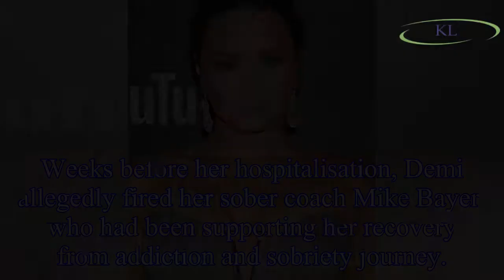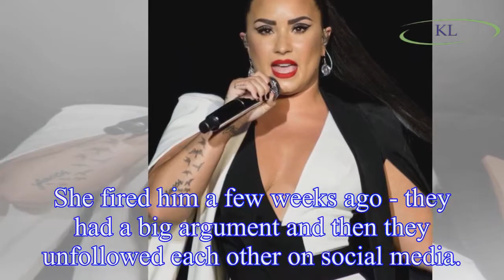Demi Lovato ‘heading back to rehab after being released from hospital’ following suspected overdose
Singer Demi Lovato will reportedly be checking back into rehab after her emergency hospitalisation for a suspected drug overdose.
The singer will leave the hospital today, Thursday 26 July, according